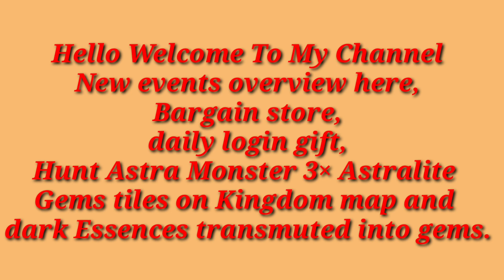Lords Mobile Bargain Shop Overview 2024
Lords Mobile F2P Rally Trap Eat 3 Rally's Lords Mobile Gameplay

Liongamerytpk

Mini gang Bang
F2p Solo trap vs mythic champ
Lords Mobile F2P Solo Trap VS Mythic Champ 11K In Lords Mobile Gameplay
11k Mythic Champ VS F2P Solo trap

If this video helped you a lot with your play, please put
your feedback about the video the below comment form.

I am working on this points👇
1) Lords Mobile KvK Solo Trap
2) F2P Baby Solo Trap
3) F2P VS P2P | KvK Lords Mobile Gameplay.
4) lords mobile | Kvk
5) kvk lords Mobile | Solo trap